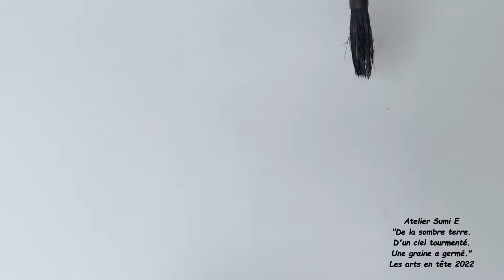Sumi E improvisation . De la sombre terre ...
Jeux d'encre ...
Sumi E Improvisation
"De la sombre terre
D'un ciel tourmenté.
Une graine a germé".